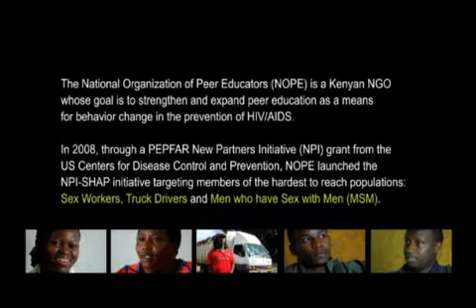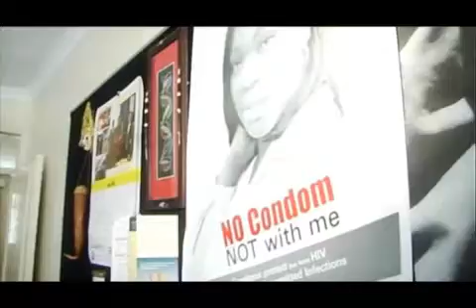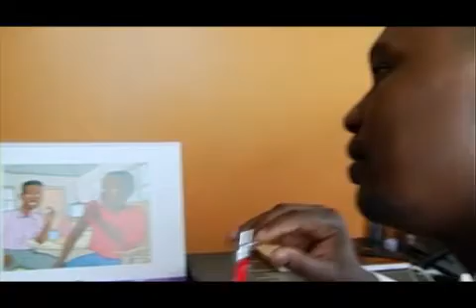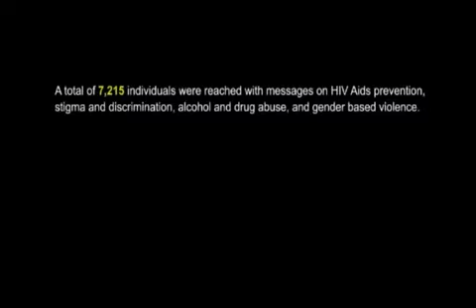NOPE_Standing up to the Challenge_PEPFAR/JSI-TA-NPI series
In 2008, JSI and its partner, Initiatives Inc., were asked to form the Technical Assistance to the New Partners Initiative (TA-NPI) by the U.S. Centers for Disease Control and Prevention (CDC), as a part of a broader effort within the U.S. President's Emergency Plan for AIDS Relief (PEPFAR) to partner with established community- and faith-based organizations.

TA-NPI's goal is to build the quality of program implementation and strengthen the capacity of indigenous organizations to serve the needs of their communities today and into the future, through collaboration with government and partnerships with other organizations. This support is provided to 12 established local nongovernmental organizations in sub-Saharan Africa and Haiti.